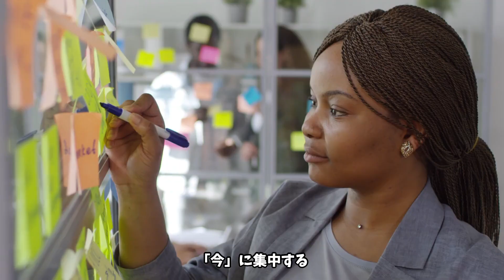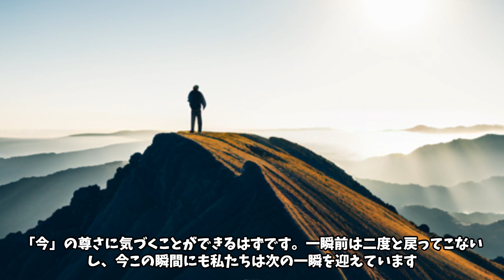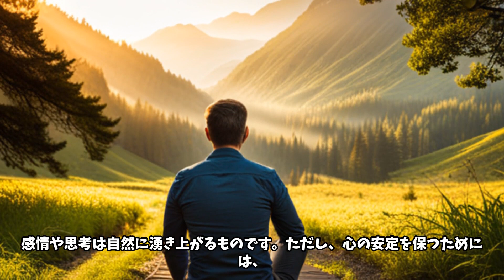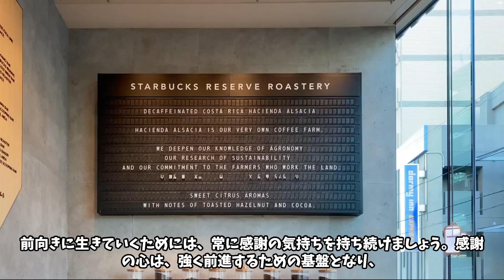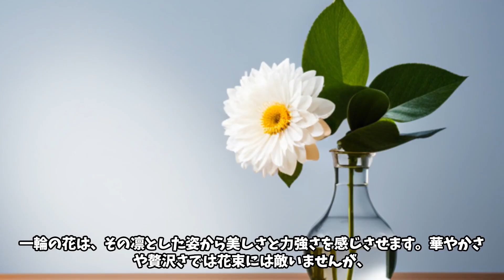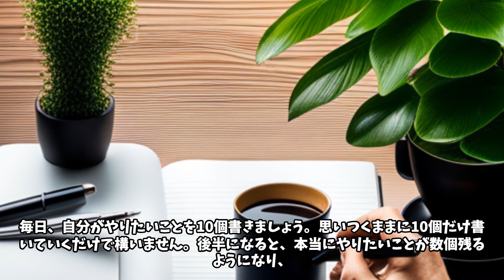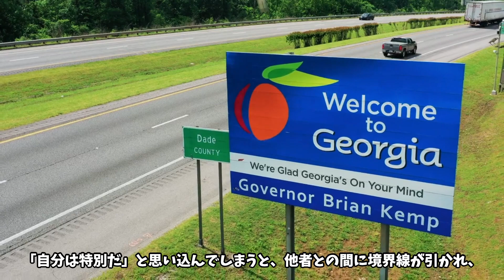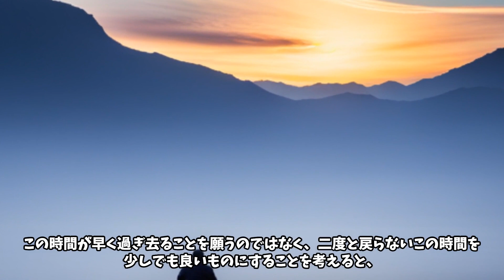【書評】心配ごとや不安が消える「心の整理術」を1冊にまとめてみた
心配ごとや不安に悩む人におすすめの本、「心配ごとや不安が消える『心の整理術』を1冊にまとめてみた」（アスコム刊）を紹介します。
この本は、東京大学大学院情報学環客員教授であり、臨済宗妙心寺派佛母寺住職でもある松原正樹さんが、自分の経験や知識をもとに、心配ごとや不安を手放すための方法をまとめたものです。
本書では、心配ごとや不安を「自分への心配り」と捉え直し、マインドフルネスや禅の教えなどを取り入れた「心の整理術」を紹介しています。
例えば、「心配ごとの9割はあなたの心が作り出した『思い込み』」、「いまこの瞬間はどうあがいてもなるようにしかならない」、「ニコニコ笑っていれば必ず誰かが助けてくれる」など、さまざまなアプローチがあります。
私はこの本を読んで、自分がどんなことに悩んでいるか、どうすればその悩みから解放されるかがはっきりとわかりました。
また、自分の気持ちに素直になり、前向きに生きることの大切さも感じました。
この本は、心配性や不安感が強い人はもちろん、自分の心と向き合いたい人や人生を豊かにしたい人におすすめです。
ぜひ一度読んでみてください。